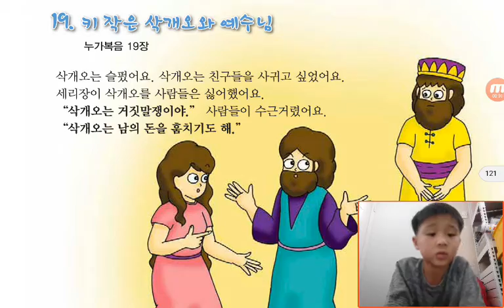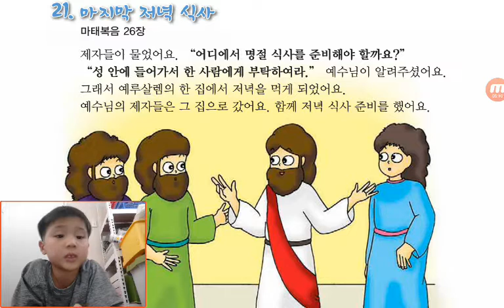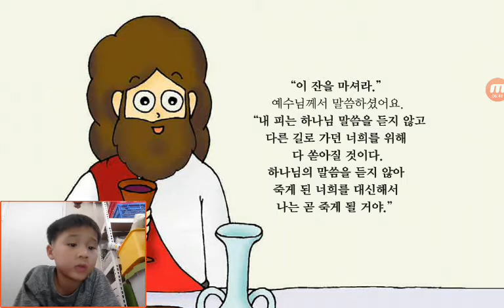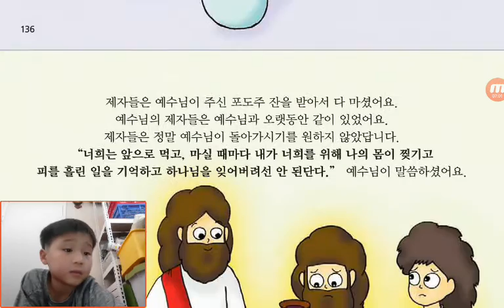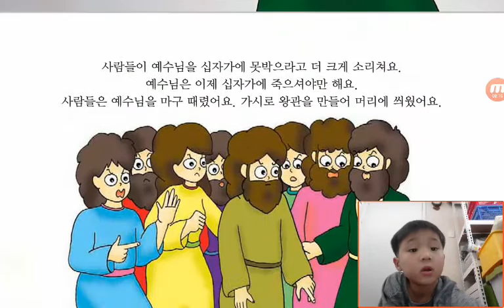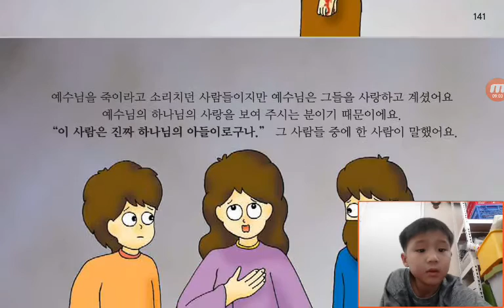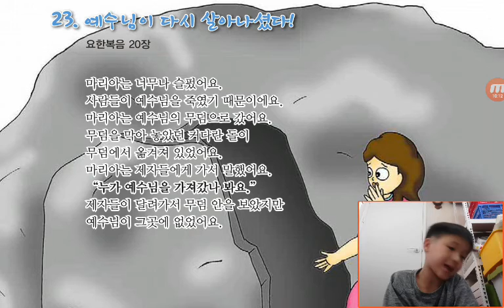‹Kids›Soo：원더풀스토리‹Wonderful Bible Story›– 20170526 174202